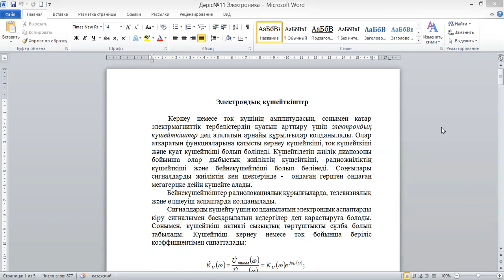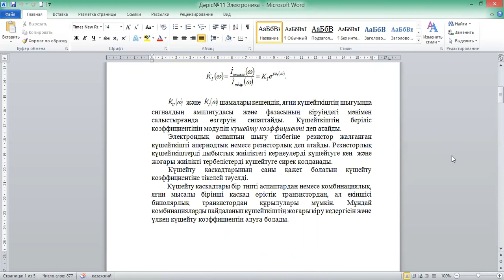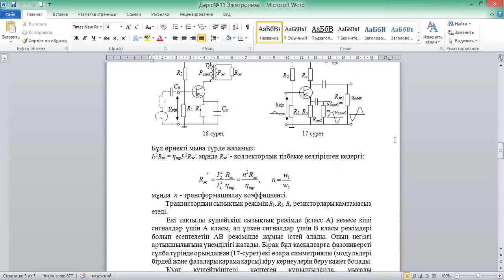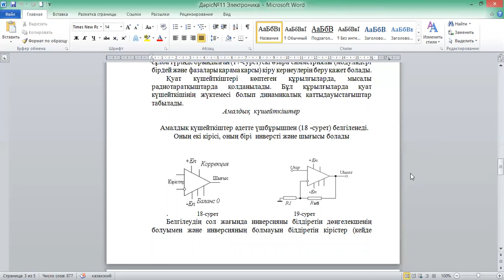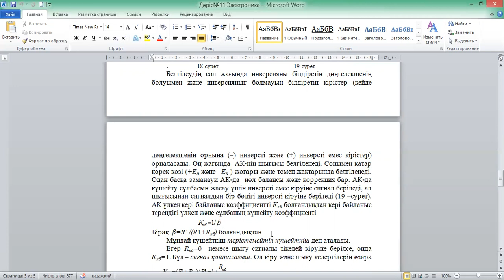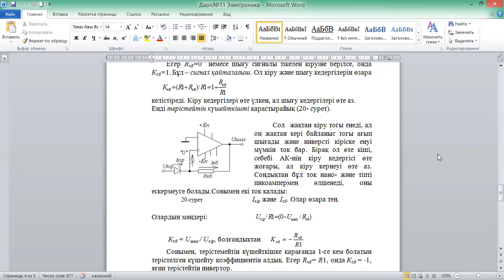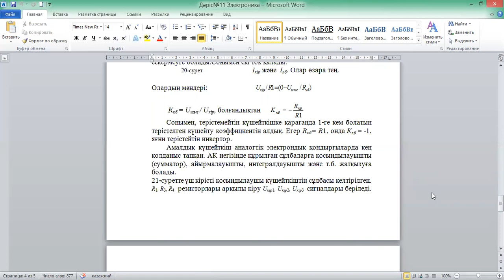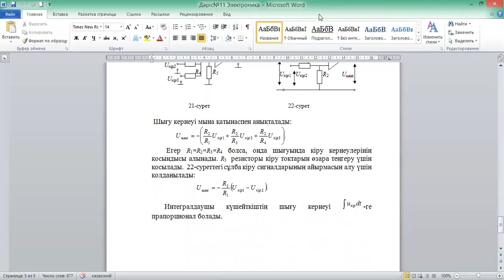Сарсенбаев Б Электроника және схематехника негіздері№11 дәріс